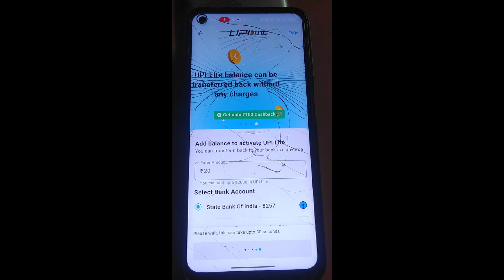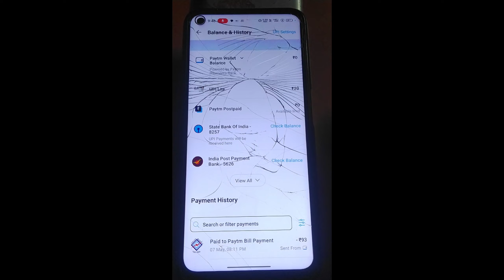Paytm UPI Lite Activate kaise kare | Paytm UPI Lite enable kaise kare | Paytm UPI Lite on kaise kare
About This Video:-  Hello dosto aaj ke video me aap dekhnge ki Paytm UPI Lite Activate kaise kare | Paytm UPI Lite enable kaise kare | Paytm UPI Lite on kaise kare iske bare me.

upi lite kaise use kare,how to use upi lite